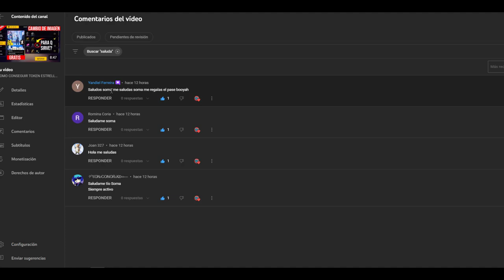NUEVAS RECOMPENSAS ✅ Patrones Para SACAR la MAC10 DE LA SUERTE EN FREE FIRE LATAM INCUBADORA 3 en 1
❇ Patrones para sacar o conseguir la mac10 de la suerte con pocos diamantes en free fire latam cuando regresa la incubadora 3 en 1